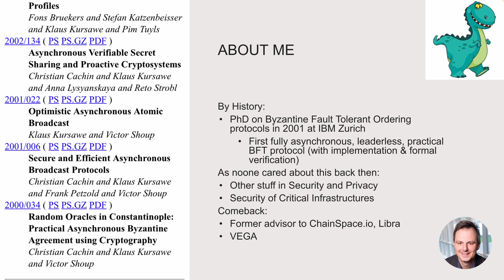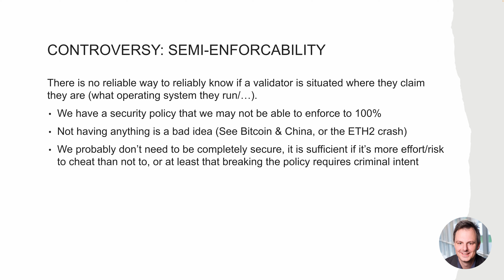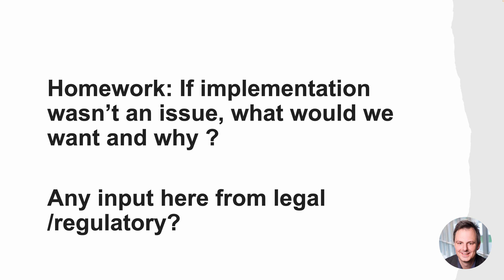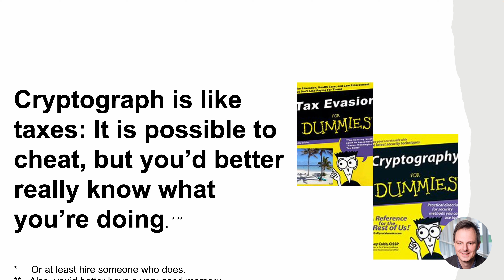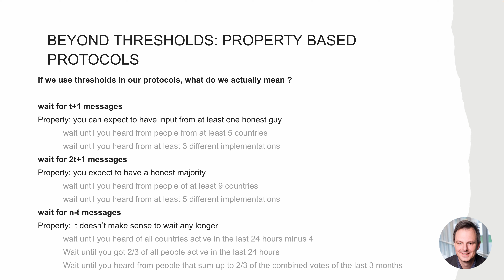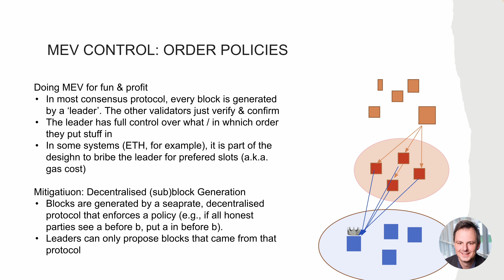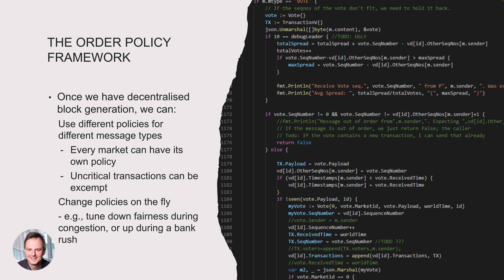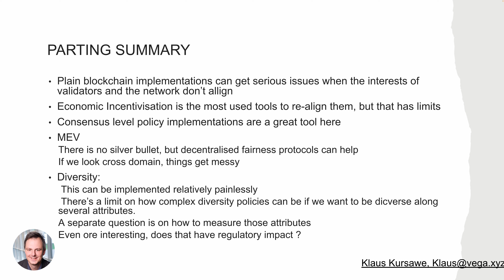Advanced Blockchain Design | Klaus Kursawe - Vega Protocol | Gibraltar DeFi Meetup #1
Klaus Kursawe of Vega Protocol sits down to discuss blockchain layers, some of the problems with blockchain layer infrastructure that are affecting higher applications, what we can do to address this issue and what it means for every user.

Dr. Klaus Kursawe received his PhD from the University of Saarbruecken in collaboration with the IBM Research Labs in Zurich in 2001, working on issues of securely distributing services over unreliable networks.

Dr. Kursawe is a frequent speaker on both academic and industry conferences, and has been involved in various EU and US working groups as well as standardisation groups around security.

This presentation was recorded at our Gibraltar DeFi Meetup #1 on 23rd September 2022 in Damex.io offices.

About Trading Strategy:
Trading Strategy is a next generation quantitative finance protocol for algorithmic and technical trading of cryptocurrencies on decentralised exchanges (DEX).

Decentralised automated trading strategies enable trading with smooth user experience, better discipline, and lower risk, as investors get direct access to high quality strategies and real-time control over their assets, without needing the technical knowhow or being bound by time inefficiencies of manually executing trading.